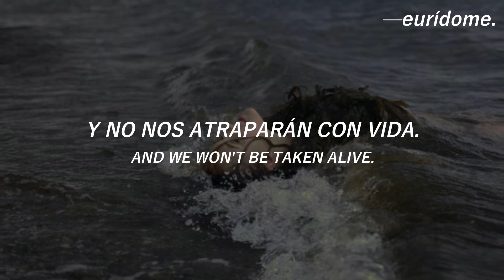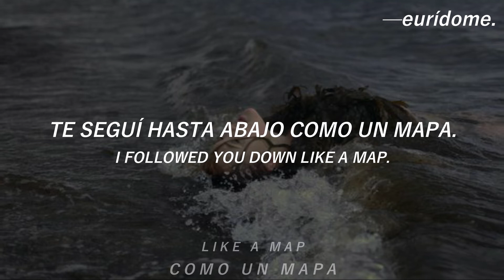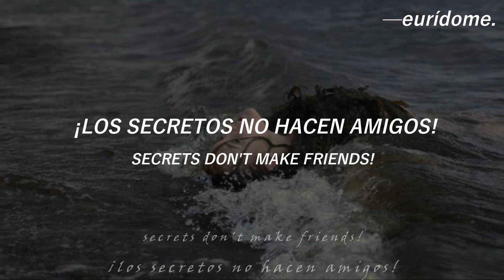From First To Last; Secrets Don't Make Friends. || Traducción + Letra.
quierodormir.

[Aclaración]

Secrets don't make friends: Es un refrán que se refiere a la vergüenza o el miedo de que los secretos más profundos salgan a la luz. Se entiende que, si tienes amigos, es probable que termines relevando esos secretos.

[Datos generales]

Artista: From First To Last.
Título: Secrets Don't Make Friends.
Álbum: Dear Diary, My Teen Angst Has A Body Count.
Año: 2004.

[Lyrics]

This place is a bloodbath
And we won't be taken alive
We stand alone
Under fictitious skies

You were always my enemy carefully crafting my demise
Our hearts beat strong under fictitious skies
You were always my enemy, you suck the life out of me

Your words are deadly weapons
Killing me, destroying me
Scatter my brains across the wall

You were my compass
Leading me to nowhere fast
Promises were lonely roads
I followed you down like a map (like a map, like a map)

Fuck you
Secrets don't make friends
Secrets don't make...

Your words are deadly weapons (Secrets don't make friends)

Secrets don't (Secrets don't make friends) make friends